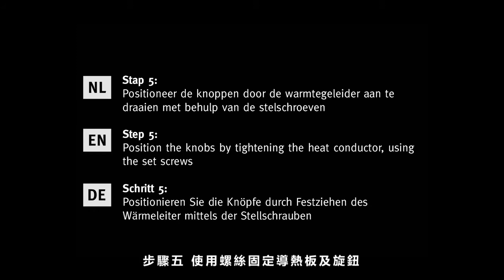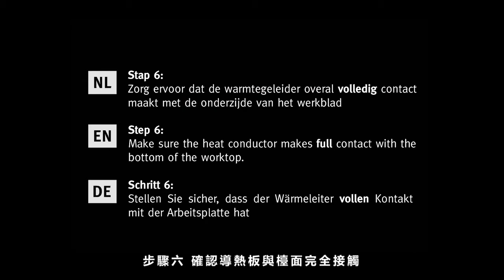PITT荷蘭彼特爐具 - 安裝說明